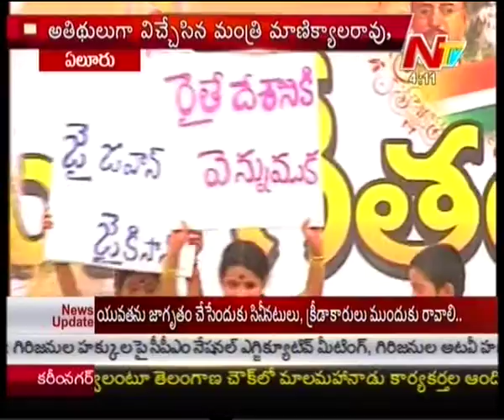Mana Desam Mana Geetham - Eluru Highlights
Watch : Mana Desam Mana Geetham - Eluru Highlights